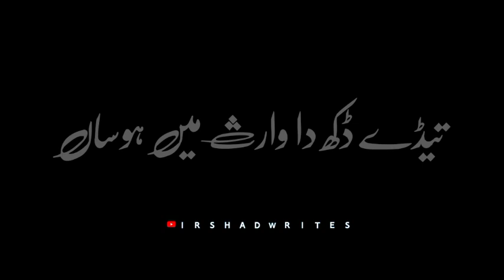کہ تیڈے سکھ دے سنگتی ڈھیر ہوسن تیڈے ڈکھ دا وارث میں ہوساں